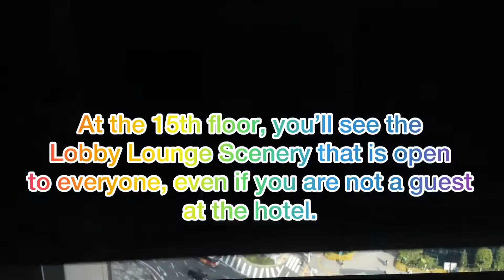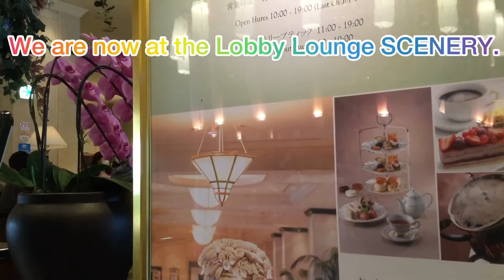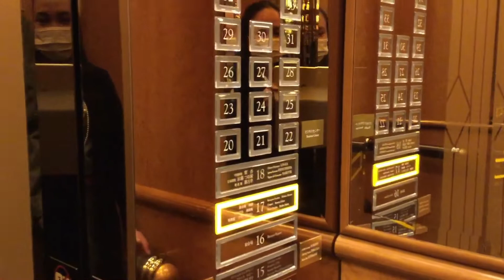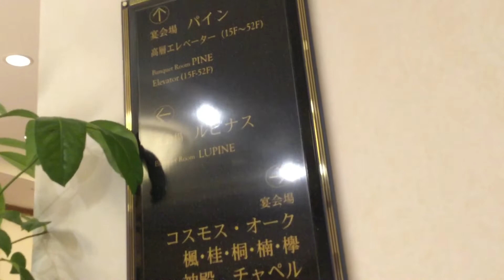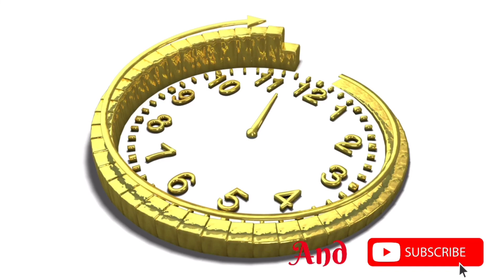Marriott Hotel Non-Guests Tour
Music from the InShot App